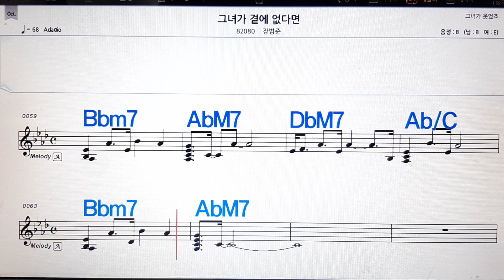그녀가 곁에 없다면/장범준💋노래방, 악보,반주, 가라오케 ,코드, 가사 .💖Karaoke, Sheet music ,Chord, Lyrics ,MR